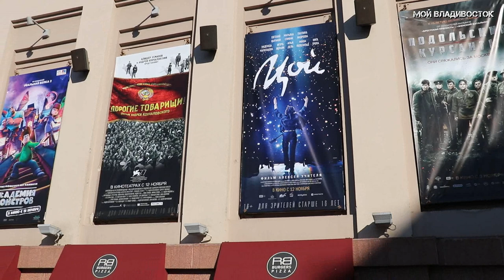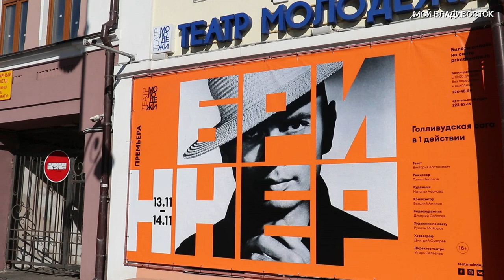Владивосток от ГУМа до Спортивной набережной (14 ноября 2020).